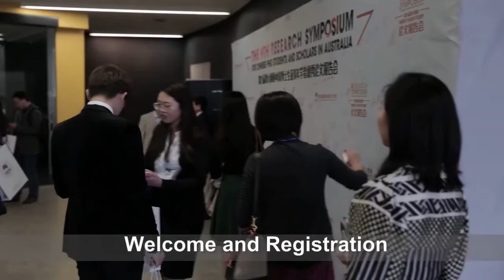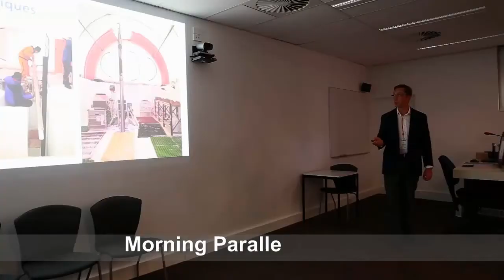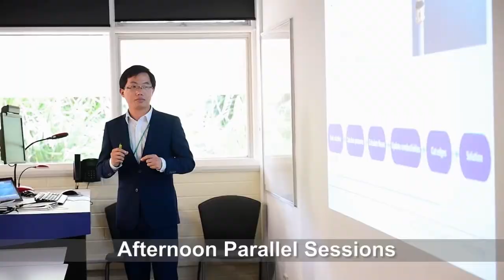2016 Research Symposium - the Chinese Association of Professionals and Scholars, Australia (CAPS)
The Chinese Association of Professionals and Scholars (CAPS) Australia, established in 2006, is the prime organisation that represents the interests of Chinese research students, young scholars and visiting academics who live and work in Australia (mainly in the State of Victoria). The video records 2016 research symposium organized by CAPS. NOTE: the video COPYRIGHT reserved by CAPS